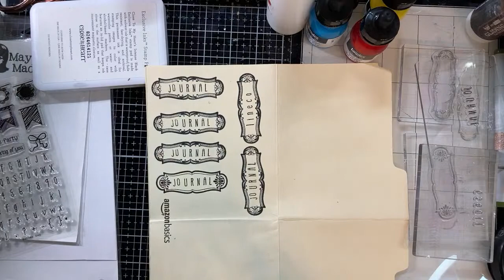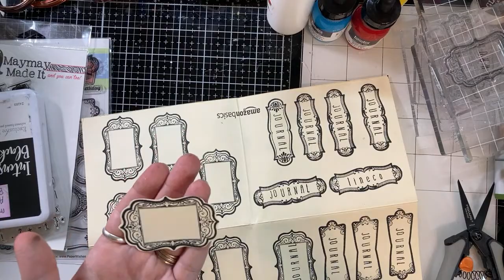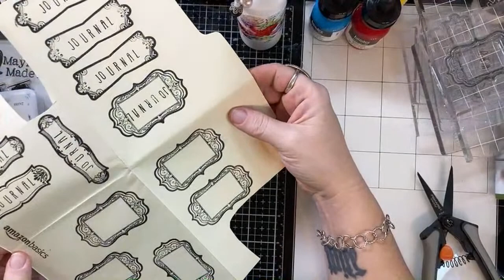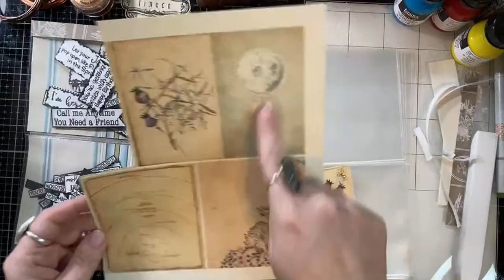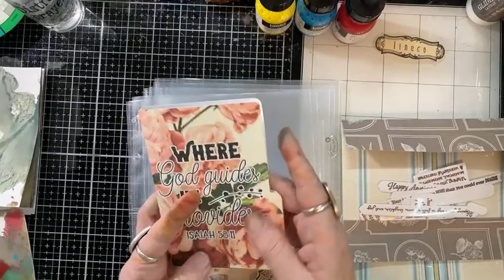Craft with me, cards, ephemera, color theory… it’s all on the table